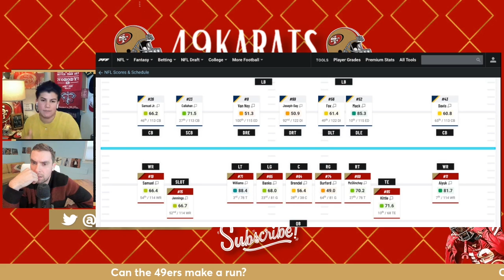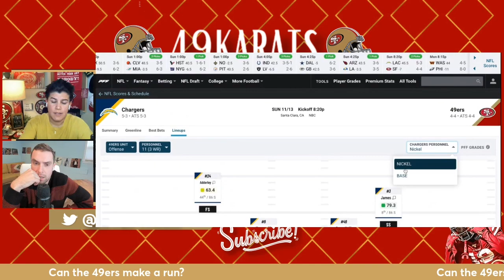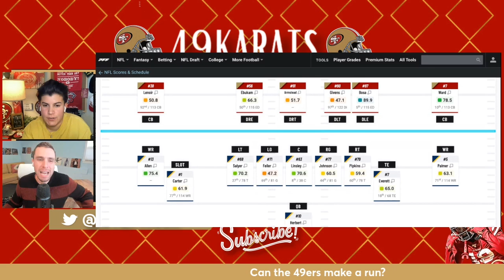Are the 49ers About to Go on a Run?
Grant Cohn and Steph Sanchez discuss whether the San Francisco 49ers are about to go on a run.